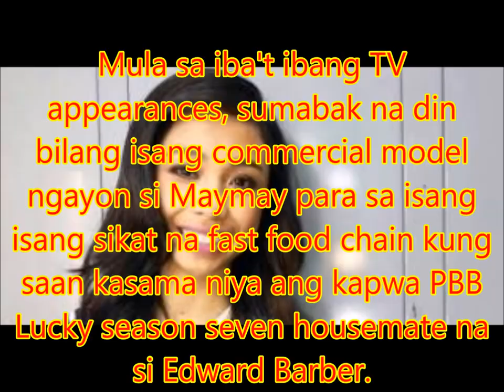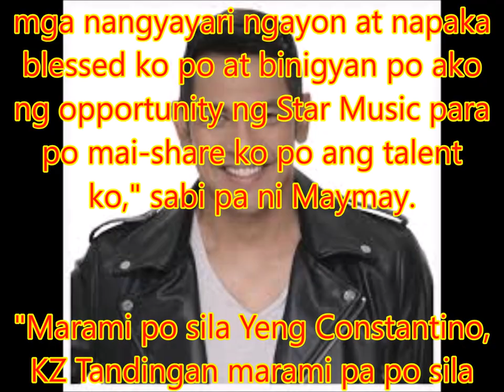Maymay Entrata bonds with her ultimate musical influence Gary Valenciano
Philippines News today : Entertaiment scandals

Dream come true kung maituturing ng Pinoy Big Brother Lucky season seven Big Placer Maymay Entrata ang mga biyayang kanyang nakakamtan ngayon.

Mula sa iba't ibang TV appearances, sumabak na din bilang isang commercial model ngayon si Maymay para sa isang isang sikat na fast food chain kung saan kasama niya ang kapwa PBB Lucky season seven housemate na si Edward Barber.

Bukod dito, isa na din ganap na recording artist si Maymay na isa din sa kanyang mga pangarap mula noong siya ay nag-aaral pa.

Kuwento ni Maymay, hindi niya inasahan na malaking pagbabago ang mangyayari sa kanyang buhay pagkatapos ng PBB.

"Masayang masaya po, hindi pa din po nag sink in sa utak ko ang mga nangyayari ngayon at napaka blessed ko po at binigyan po ako ng opportunity ng Star Music para po mai-share ko po ang talent ko," sabi pa ni Maymay.

"Marami po sila Yeng Constantino, KZ Tandingan marami pa po sila Sarah G (Geronimo), Ma'am ZsaZsa (Padilla) at syempre po si Sir Gary V (Valenciano) yung mga kanta niyang halos tagos sa puso po talaga," ani pa ni Maymay.

Samantala, tila nasagot naman ang mga pangarap ni Maymay ng mabigyan siya pagkakataon na maka-bonding at makasama ang kanyang idolo na si Mr. Pure energy Gary V at ang pamilya nito para sa isang hapunan.

Puring-puri din ng talent manager at maybahay ni Gary V na si Angeli Pangilinan ang kabutihan ni Maymay at pagiging positibo nito sa buhay.

Sa ngayon nag umpisa na si Maymay na buuin kanyang debut album na naka takdang ilabas anytime soon.